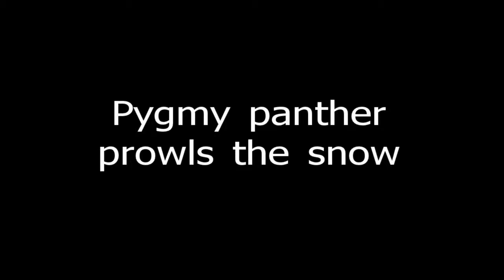Pygmy Panther Prowls.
This cat is 13 and shows that you can be older, without the gray! On his last home, I feel privaliged to own him, a part bred burmese, esp a black one, as Bombay cats are rare! He is a speciality, especially to me, though he is not a pedigree,.